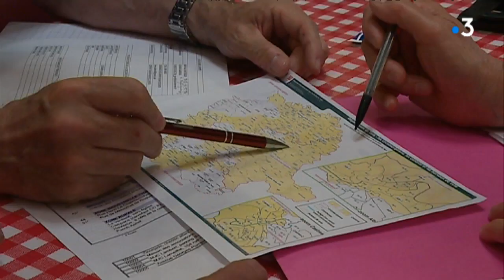Tarn : rejet des comptes de campagne de Philippe Folliot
L'annonce du rejet des comptes de campagne de Philippe Folliot pour les dernières législatives suscite de nombreuses réactions sur la scène politique tarnaise. La décision ne semble pas surprendre le personnel politique local mais pourrait embarrasser la République en marche.